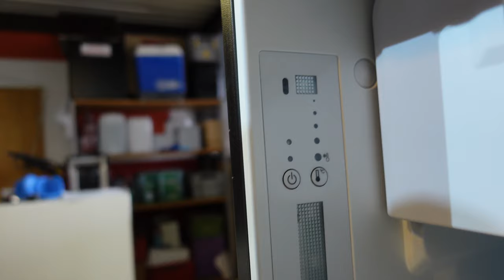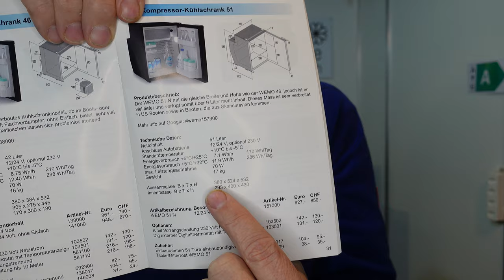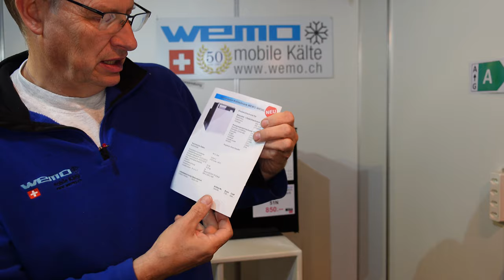51N vs WR50L Vergleich Kompressorkühlschrank 12 Volt Boot und Wohnmobil Test Bericht Erfahrung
Kompresssorkühlschrank 380 mm Breite , 530mm Höhe,  490mm Tiefe